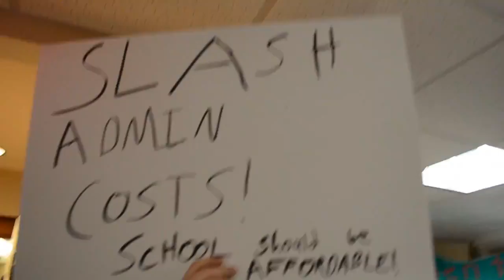SIU Student Strike Feature PKG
Video taken by me for WSIL Channel 3. Feature length PKG made by me and for personal uses only.